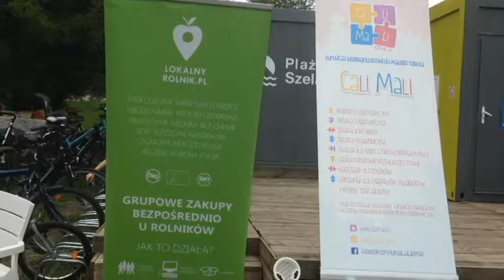Plaża Miejska na Szelągu- Lokalny Rolnik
Co tam się działo!
Najmłodsi kucharze Poznania, zespół ciekawy, ludzi dużo, pogoda piękna.